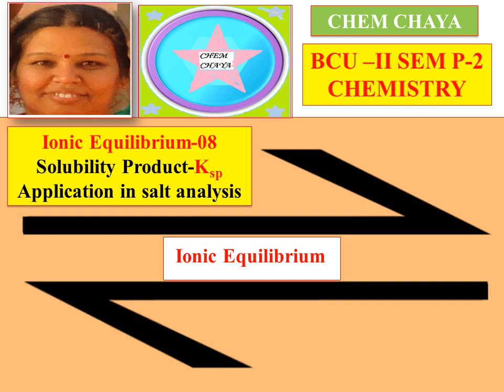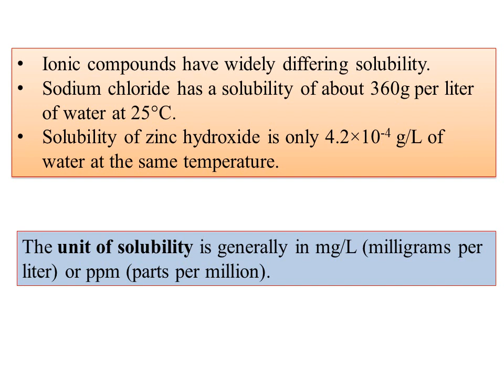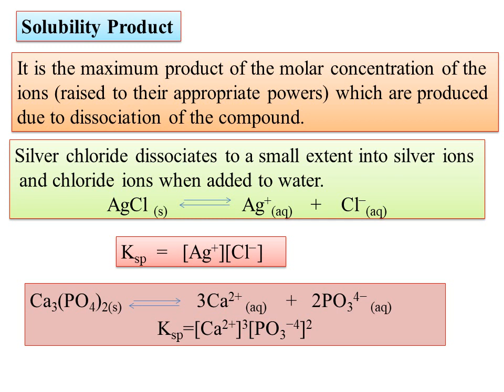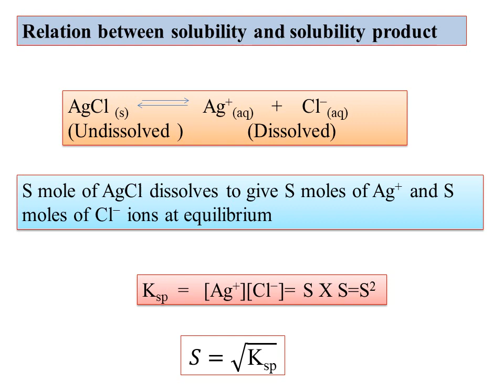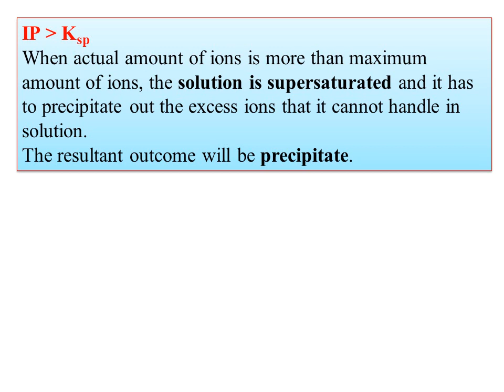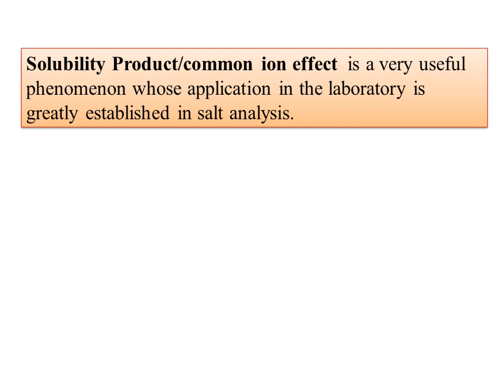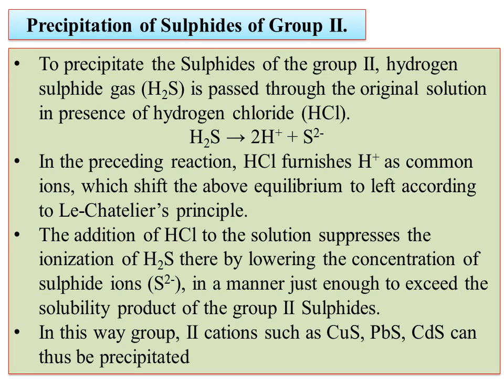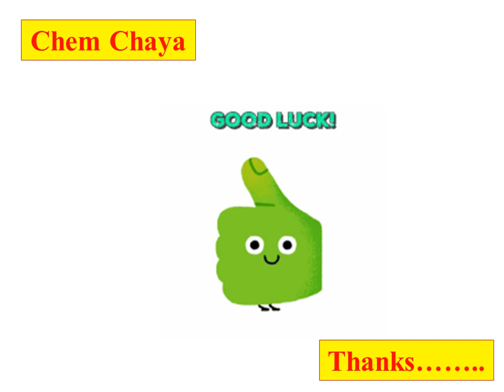BCU-II Sem Chemistry Ionic Equilibrium-08-Solubility Product-Ksp common ion effect in salt analysis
Hi
Today I am uploading the video on - Ionic Equilibrium-08 - Solubility Product-Ksp Application of common ion effect in salt analysis which is part of the chapter Ionic equilibrium of  BCU-II Sem Chemistry

ChemChaya# SolubilityProduct-Ksp